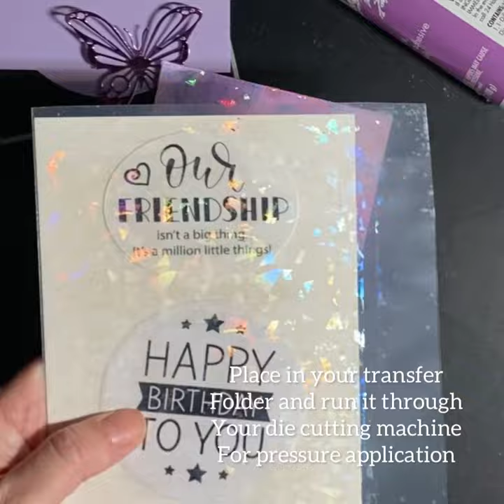Let's Make Magical Monarch Cards with Brutus Monroe and Gina K. Designs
Welcome back!  We're playing with Deco Foil Adhesive Transfers this week!

I've paired the @GinaKDesigns-StampTV  Love Is and Birthday Bliss Adhesive Transfers with the @BrutusMonroe  NEW Magical Monarch Collection!

I started with a couple panels from my Gel Press session with the Magical Monarch stamp set.  I decided on two different color palettes. I added some Transfer Gel DUO using a Random Circles Stencil and let it dry (I chose the Duo because it dries clear).  I set it aside to dry for a few hours while I worked on other things... but about an hour should do it.

I used my Minc to apply the foil so an extended dry time worked out just fine!  I've even done it the day before in the past.  Then I applied some of the new Magical Shattered Glass Transfer Sheet... since it's clear, it adds tons of sparkle but you can still see what's underneath.

Therm O Web Products Used Today:

Gina K Designs Love Is Adhesive Transfers
Gina K Designs Birthday Bliss Adhesive Transfers
Brutus Monroe Magical Monarch Release
Brutus Monroe Magical Shattered Glass Deco Foil
Rina K Designs Electro Pop Neon Inks
Wild Cherry Deco Foil Transfer Sheets
Amethyst Waterfall Deco Foil Transfer Sheets
iCraft 3D Foam Tape-1/16"